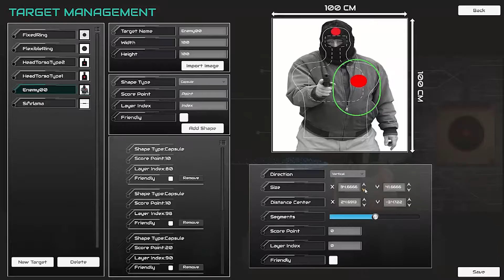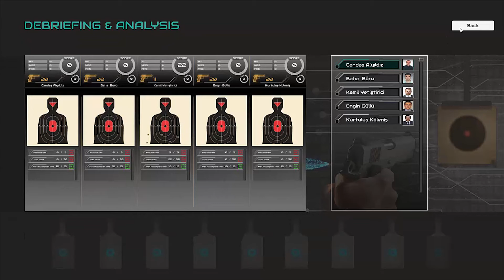SDT - SMART TANITIM FİLMİ - ATIŞ EĞİTİM SİMÜLATÖRÜ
ATIŞ EĞİTİM SİMÜLATÖRÜ

SDT, güvenlik güçlerinin (asker, polis) atış eğitimlerinde kullanılmak üzere sistem ve yazılım çözümleri sağlamaktadır. Tüfek, tabanca, makineli silahlar ve sniper gibi silahlar için temel eğitimden müşterek ve özel operasyon eğitimlerine kadar gerekli sistemler simülatörlerde bulunmaktadır. Simülatörler hem dershane eğitimi hem de saha eğitiminde kullanılabilecek şekilde sunulabilmektedir.

Özellikler

Senaryo hazırlama, koşturma ve izleme
Yüksek performanslı görüntü üreteci
Projektör ve ekran sistemleri
Sanal gerçeklik gözlükleri
İnsan animasyonları ve kalabalık simülasyonu
3B görsel modeller
Senaryo arazileri, iç mekan eğitim alanı modelleri
3B çevresel ses simülasyonu
Atış simülasyonu (lazer, takip sensörleri)
Dürbün simülasyonları
Kayıt ve geri-oynatım
Performans değerlendirme ve raporlam